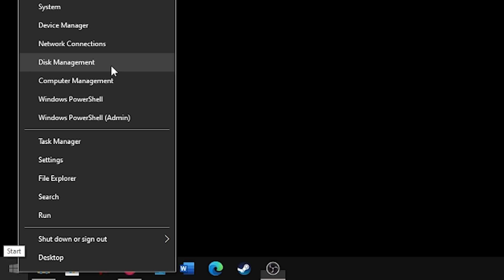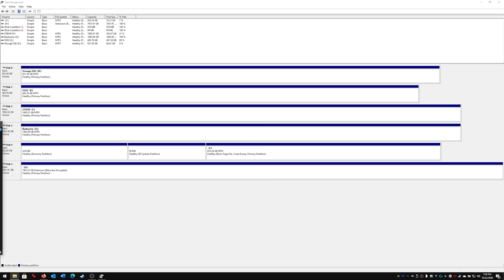Installing and partitioning NVMe M.2 SSD - Samsung 970 Evo Plus 2TB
Hello!  This is a video for beginners who want to learn how to install an m.2 NVMe SSD.  =)